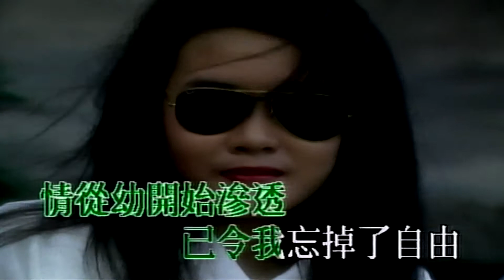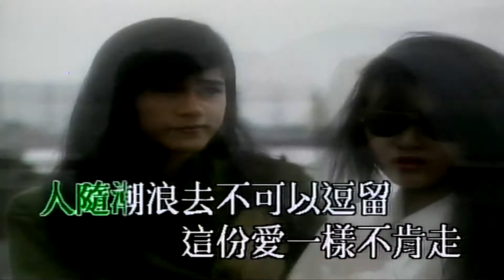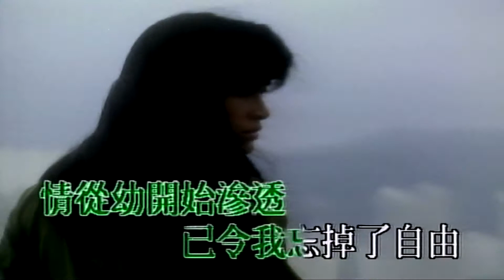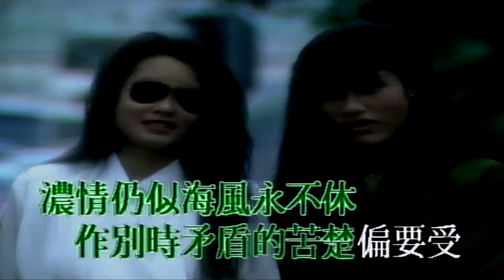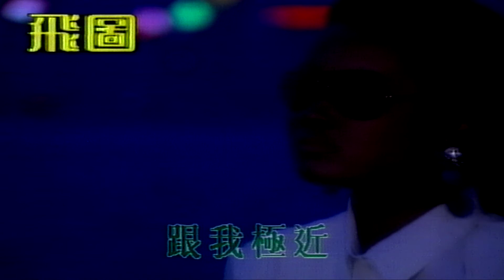誰可相依 (粵) 蘇芮-伴奏 KARAOKE